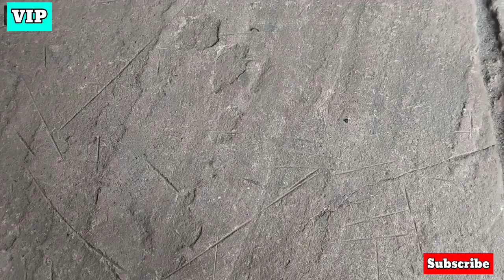How to use hydraulic press vise in different ways? Bar Bender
Easy Ideas For Bending Metal Bars | Useful Technic for Bend Flat Bar

metal bar bending tricks // simple ideas for round bar bending //square bar bending techniques // round bar grill // awesome tricks of flat bar bending

         Hello friends ,
Let's make something new today

A simple way to iron pipe 45 degrees with angle grinder
amazing cut 45 degree and weld
90 degree cutting
A simple process of pipe cutting 45 degree
A simple techniques of 90 degree cut
A new trick of cutting 45 degree
Easy way cut steel pipe in 45 degree with cut off machine
A secret formula to cutting pipe
secret profile cutting trick